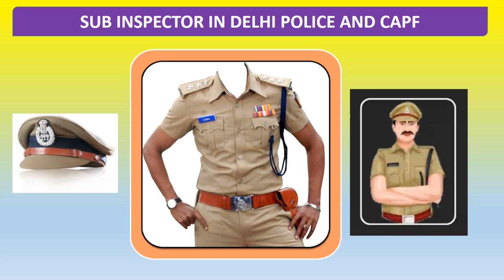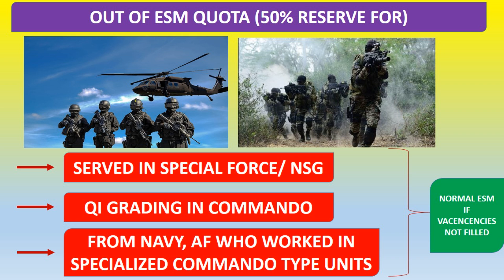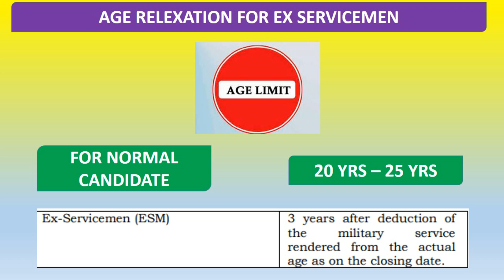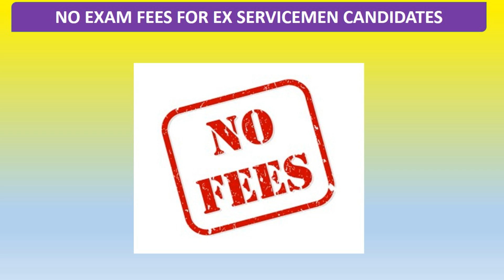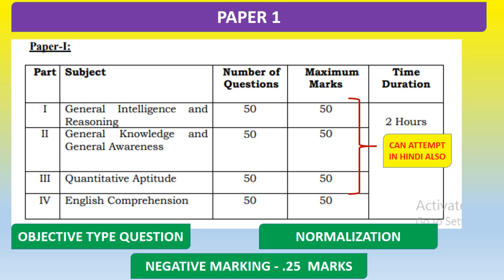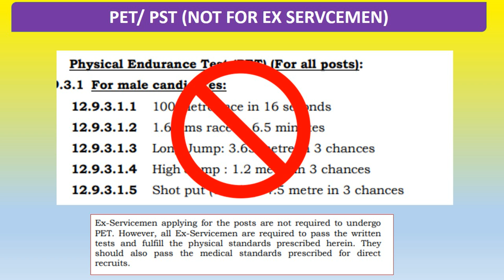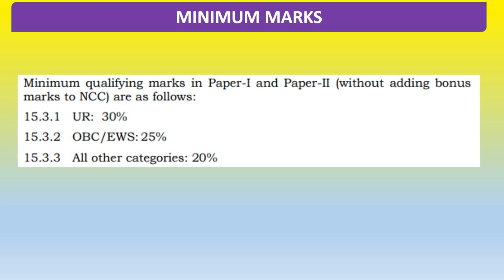एक्स सर्विसमैन के लिए सब इंस्पेक्टर दिल्ली पुलिस और सी ए पी ऍफ़ में जॉब , SI IN DP AND CAPF FOR ESM